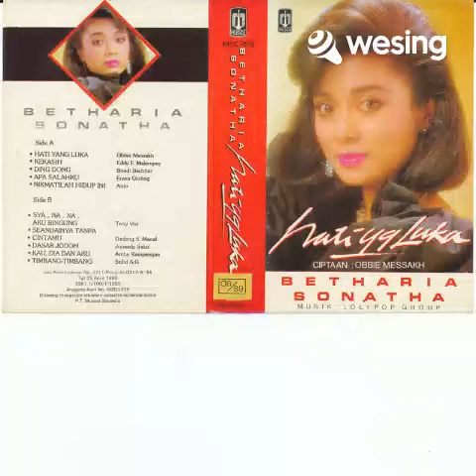Hati Yang Luka